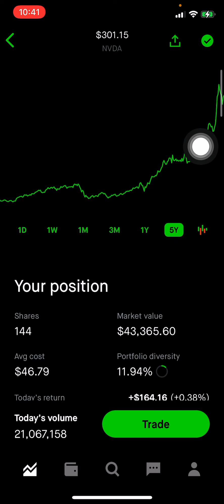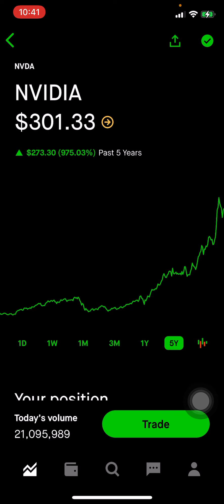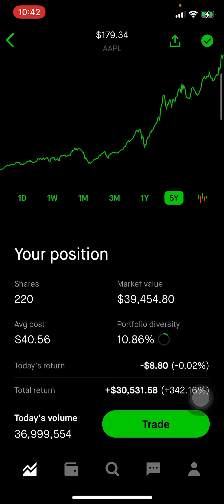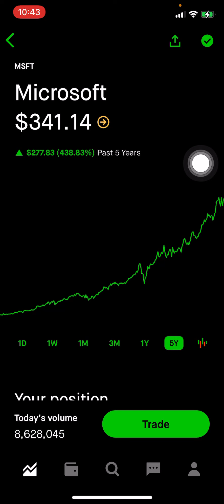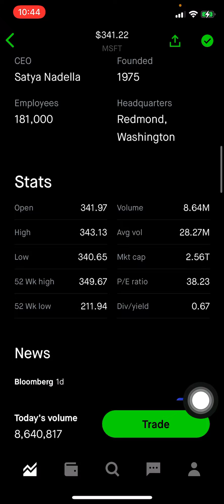My Top 3 Stock Positions $364,337 Portfolio | Investing In Stocks For Beginners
** If you want me to review your portfolio **
1. Capture screenshots or videos of your portfolio.